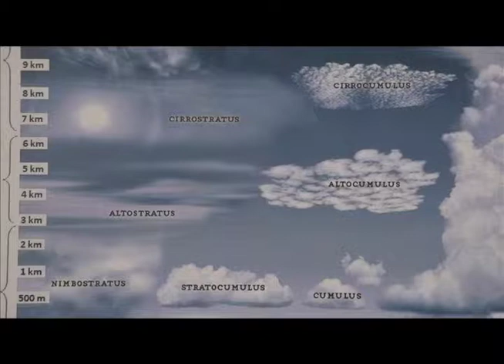Céu de Uberlândia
O programa Uberlândia de Ontem e Sempre 440ª edição apresentou as Tecnojóias de Bárbara Castellani, que são produzidas com materiais eletrônicos não mais utilizados: drives de disquetes, memórias de notebooks, teclados de computadores etc. Em seguida, uma matéria sobre a Exposição 'Céu de Uberlândia', do fotógrafo Fabiano Ferfoglia, que colecionou imagens do céu da cidade para compartilhar com a população em forma de arte. O personagem do dia é o cronista Clarimundo Campos, que escreve sobre o cotidiano com maestria. Para encerrar, no Papo Geraes,  Celso Machado finaliza sua entrevista com o professor Gladstone Rodrigues.

Entrevistados:

Bárbara Castellani - Artista Plástica
Fabiano Ferfoglia - Artista
Maria Beatriz Costa - Técnica em assuntos culturais
Clarimundo Campos - Cronista
Gladstone Rodrigues - Ex-secretário da saúde